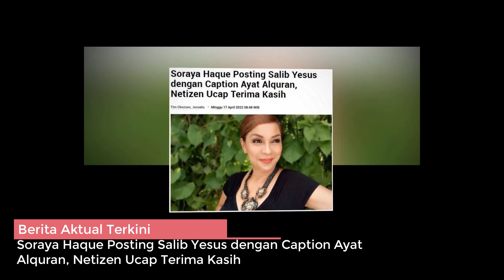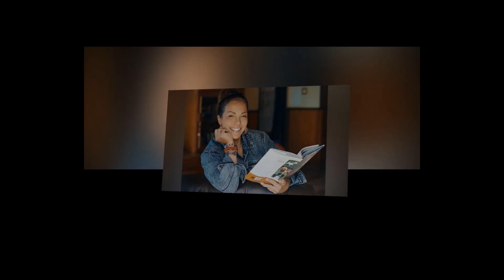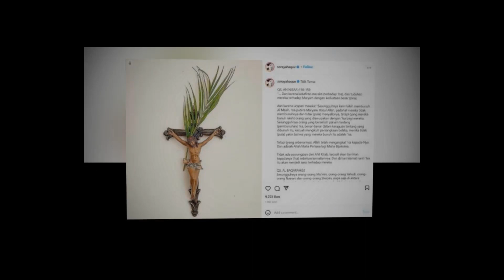Soraya Haque Posting Salib Yesus dengan Caption Ayat Alquran, Netizen Ucap Terima Kasih